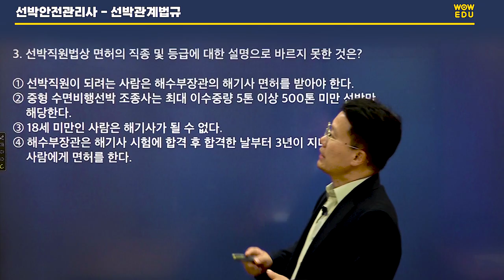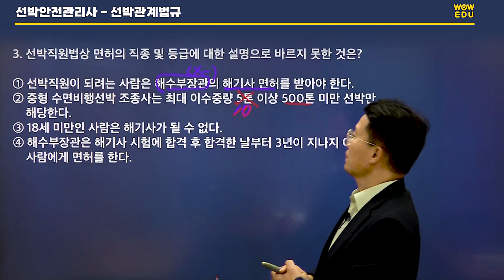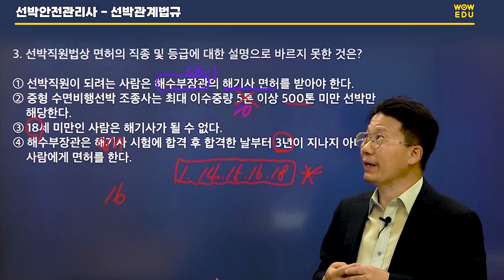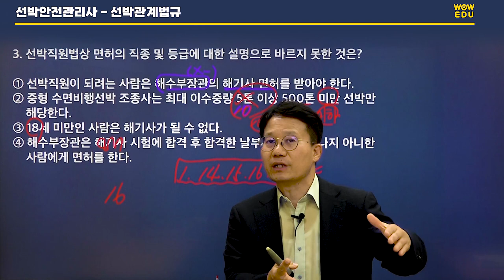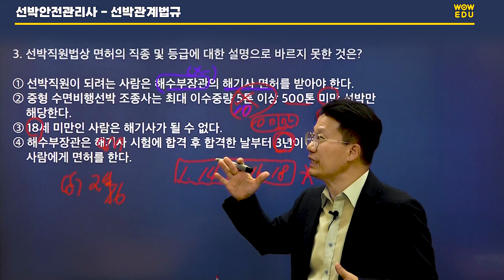선박안전관리사 자격증 - 선박관계법규 문제 맛보기3 [해양전문가 고봉기]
🚢 선박안전관리사 시험 문제 어떻게 출제될지 궁금하신 분들을 위해
해양전문가 고봉기 선생님이 선박관계법규 3번째 문제를 알려드립니다!

선박안전관리사 시험과목인 선박관계법규 3번째 문제!
확인하고 정답도 맞혀보세요!